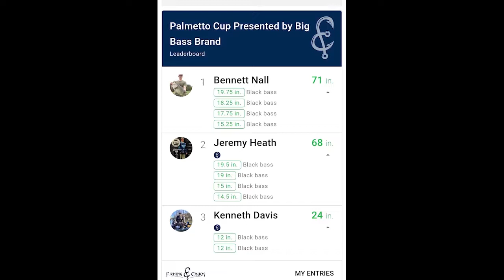Saluda River SC Kayak Fishing Championship!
This is the video of my last tournament of the year on Saluda Lake. This is the championship tournament for the local trail that I fish. To make it to this tournament we had to place top 10 out of 40 angles in AOY, or win a trail tournament to make it to the fish off. I did both. We then placed second in the fish off which qualified me for the final championship! I went into this tournament with a really solid plan and my fingers crossed. I had a few areas that always produce, but with changing weather, I wasn't sure if they would bite the same. We had a solid lead all day, but with a last-minute big fish, I was able to secure my place and take-home my biggest kayak win ever!